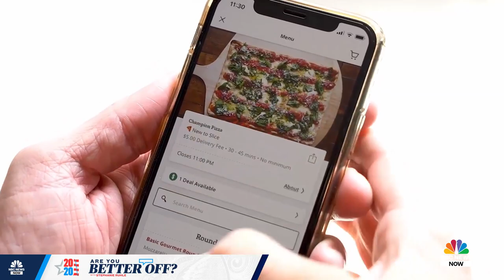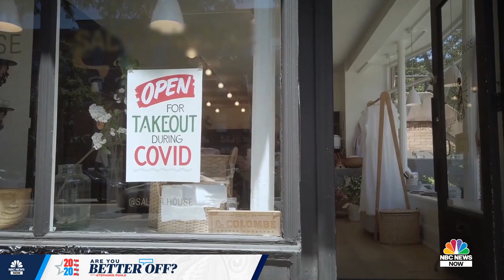How This Tech Company Is Helping Mom-And-Pop Pizzerias | NBC News NOW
The pandemic recession has hit restaurants hard. But with crisis comes opportunity. NBC News’ Stephanie Ruhle takes a look at how some small businesses are finding relief and evolving to come out of the dark days stronger.